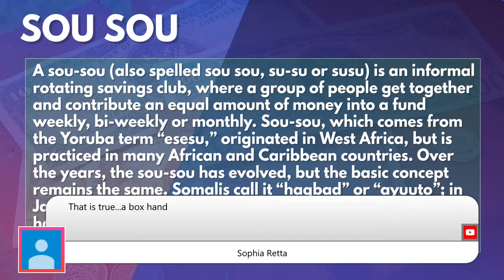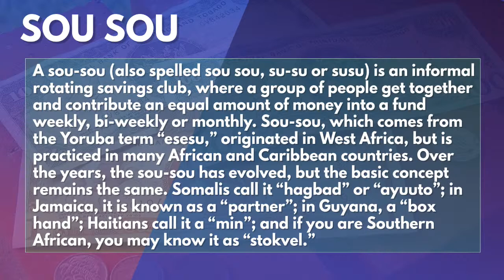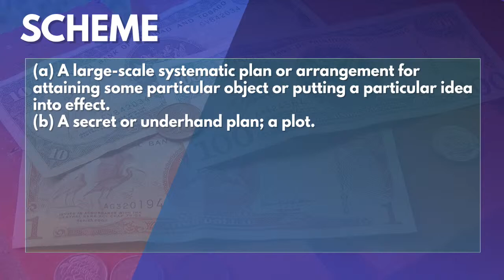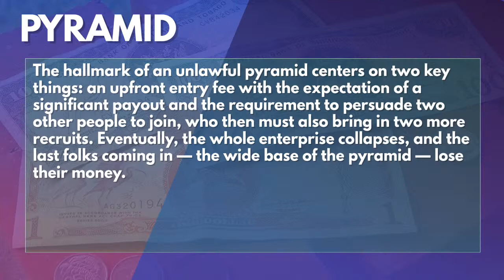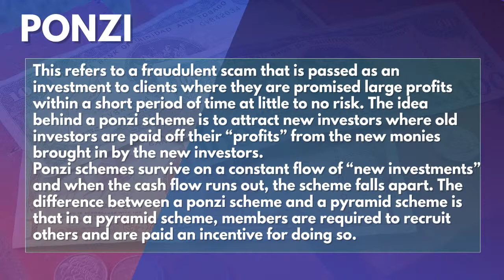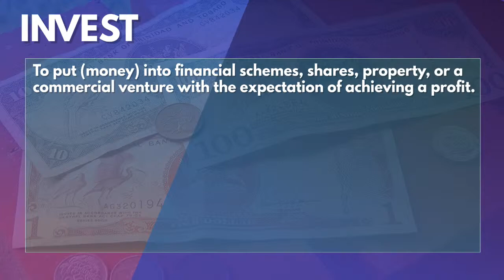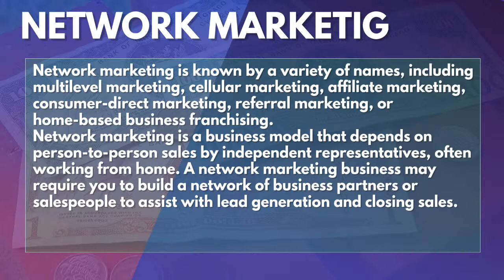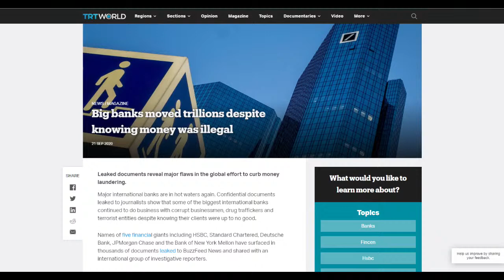Sou Sou or Big Business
A Sou Sou is a traditional informal savings plan. How doe sit differ from and investment opportunity or business. Does your money multiply or just increase over time? Let's explore the recent upsurge in financial offers promoted as a sou sou but have definite different meanings and purposes. We'd love to hear other view and perspectives.

Dare to determine to be successful.